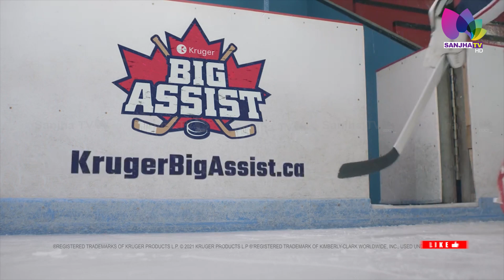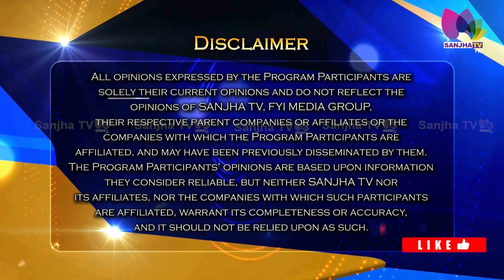ICE HOCKEY ਖੇਡਣ ਵਾਲਿਆਂ ਲਈ ਕਰੂਗਰ ਦਾ ਬਿਗ ਅਸਿਸਟ ਪ੍ਰੋਗਰਾਮ ਕਰ ਰਿਹੈ ਸ਼ਲਾਘਾਯੋਗ ਕੰਮ ॥ SANJHA TV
24 Hours Local Punjabi Channel
Telus # 2424
VMedia # 801
RokuTV

RokuTV
Watcho-d2hApp
mxplayer